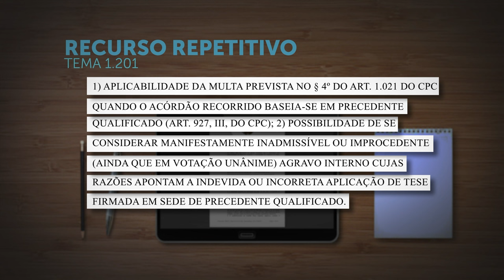Corte Especial vai fixar teses sobre multa decorrente de agravo interno inadmissível ou improcedente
A Corte Especial do Superior Tribunal de Justiça (STJ) afetou os Recursos Especiais 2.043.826, 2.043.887, 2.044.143 e 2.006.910 para julgamento sob o rito dos repetitivos. A relatoria é do ministro Mauro Campbell Marques.
A questão submetida a julgamento, cadastrada como Tema 1.201 na base de dados do STJ, diz respeito à "aplicabilidade da multa prevista no parágrafo 4º do artigo 1.021 do Código de Processo Civil (CPC) quando o acórdão recorrido baseia-se em precedente qualificado (artigo 927, III, do CPC)", bem como à "possibilidade de se considerar manifestamente inadmissível ou improcedente (ainda que em votação unânime) agravo interno cujas razões apontam a indevida ou incorreta aplicação de tese firmada em sede de precedente qualificado".
REsp 2043826
REsp 2043887
REsp 2044143
REsp 2006910